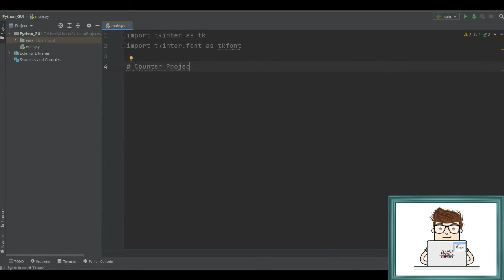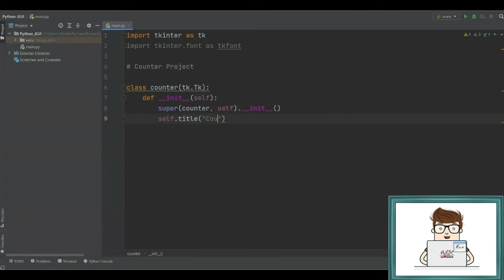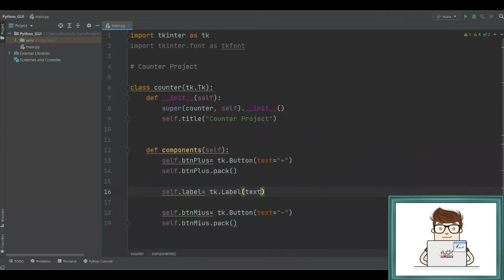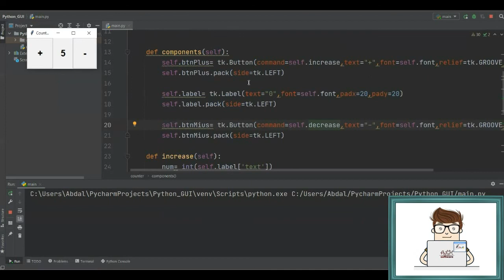Learning Tkinter - Courses - Python GUI - lesson 9 - App - Counter - تعلم تيكنتر واجهات البايثون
Learning Tkinter - Courses -  Python GUI - lesson 9 - App - Counter - OOP - Object Oriented Programming.

Tkinter is the de facto way in Python to create Graphical User interfaces (GUIs) and is included in all standard Python Distributions. In fact, it's the only framework built into the Python standard library.

The tkinter package (“Tk interface”) is the standard Python interface to the Tcl/Tk GUI toolkit. Both Tk and tkinter are available on most Unix platforms, including macOS, as well as on Windows systems.

Running python -m tkinter from the command line should open a window demonstrating a simple Tk interface, letting you know that tkinter is properly installed on your system, and also showing what version of Tcl/Tk is installed, so you can read the Tcl/Tk documentation specific to that version.

Tkinter supports a range of Tcl/Tk versions, built either with or without thread support. The official Python binary release bundles Tcl/Tk 8.6 threaded. See the source code for the _tkinter module for more information about supported versions.

Tkinter is not a thin wrapper, but adds a fair amount of its own logic to make the experience more pythonic. This documentation will concentrate on these additions and changes, and refer to the official Tcl/Tk documentation for details that are unchanged.

تعلم تيكنتر - الدورات - واجهات البايثون - الدرس 9 - تصميم عداد - البرمجة غرضية التوجه
تيكنتر هي الطريقة الواقعية في البايثون لإنشاء واجهات المستخدم الرسومية (واجهات) ويتم تضمينها في جميع توزيعات البايثون القياسية. في الواقع ، إنه الإطار الوحيد المدمج في مكتبة البايثون القياسية.

حزمة تيكنتر ("واجهة تك") هي واجهة البايثون القياسية لمجموعة أدوات  تك واجهات. يتوفر كل من تك و تيكنتر في معظم منصات يونكس ، بما في ذلك ماك، وكذلك على أنظمة ويندوز.

يجب أن يؤدي تشغيل البايثون تيكنتر من سطر الأوامر إلى فتح نافذة توضح واجهة تك بسيطة ، مما يتيح لك معرفة أن تيكنتر مثبت بشكل صحيح على نظامك ، وكذلك إظهار إصدار  تك المثبت ، حتى تتمكن من قراءة  وثائق المعارف التقليدية الخاصة بهذا الإصدار.

يدعم تيكنتر مجموعة من إصدارات  تك ، التي تم إنشاؤها إما بدعم أو بدون دعم الخيط. حزم الإصدار الثنائي الرسمية من البايثون  تك 8.6 مترابطة. راجع التعليمات البرمجية المصدر للوحدة النمطية _تيكنتر للحصول على مزيد من المعلومات حول الإصدارات المدعومة.

تيكنتر ليس غلافًا رقيقًا ، ولكنه يضيف قدرًا لا بأس به من منطقه الخاص لجعل التجربة أكثر بيثونية. ستركز هذه الوثائق على هذه الإضافات والتغييرات ، وستشير إلى وثائق  تك الرسمية للحصول على التفاصيل التي لم تتغير.